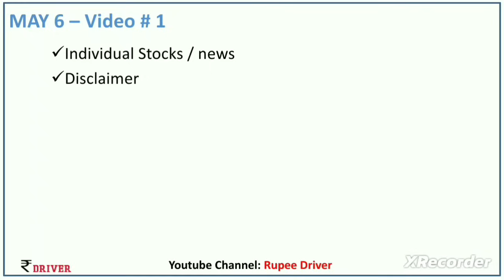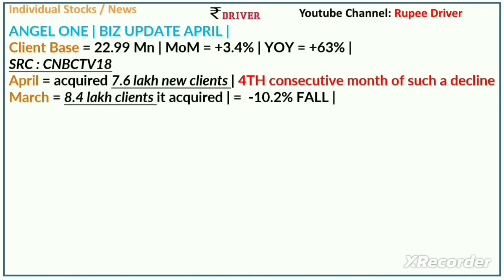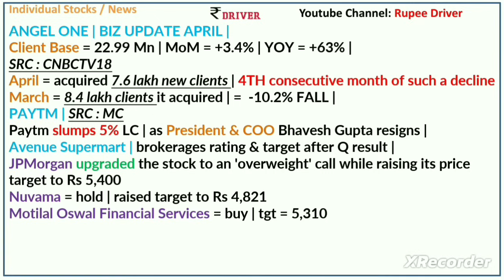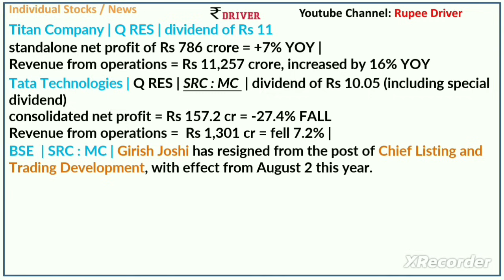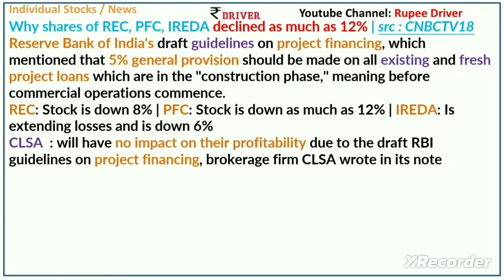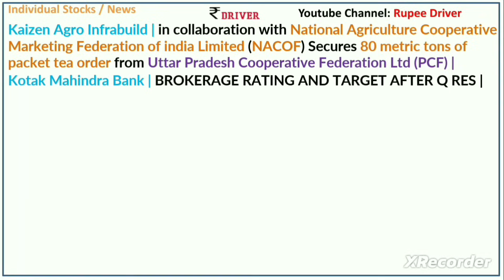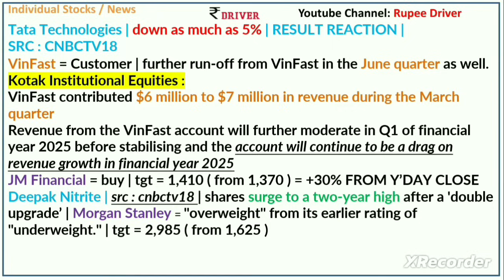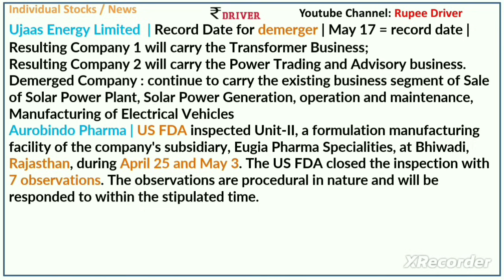PAYTM | Tamil share market news | TATA Technologies | TITAN | Angel One | Federal Bank REC IREDA New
stock analysis Tamil | REC IREDA News | Paytm news | Deepak Nitrite